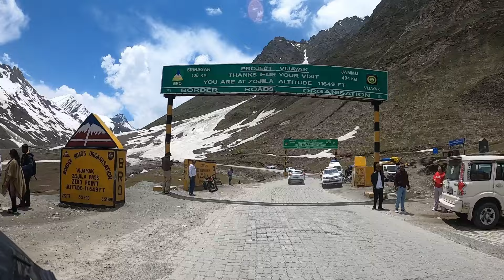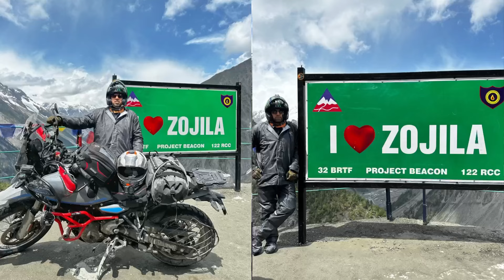मैं जोजिला बोल रहा हूँ॥ The Mighty Zojila Pass॥ Bike Ride on Zoji La ॥ Kargil To Srinagar॥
During the First Kashmir War, Zoji La was seized by Gilgit rebels in 1948 in their campaign to capture Ladakh. Pakistan Army led by Maj. Muhammad Khan Jarral conquered Zojila pass in 1948. The pass was recaptured by Indian forces on 1 November in an assault codenamed Operation Bison, which achieved its objective primarily due to the surprising use of tanks by Indian forces. At the time, this was the highest altitude at which tanks had operated in combat in the world.

Zoji La (sometimes Zojila Pass) is a high mountain pass in the Himalayas. It is in the Kargil district, Indian Union territory of Ladakh. Located in the Dras subdivision, the pass connects the Kashmir Valley to its west with the Dras and Suru valleys to its northeast and the Indus valley further east. National Highway #1 between Srinagar and Leh in the western section of the Himalayan mountain range, traverses the pass. As of late 2022, an all-weather Zoji-la Tunnel is under construction to mitigate seasonal road blockages due to heavy snowfall.

Thank you so much for watching this vlog, hope you have enjoyed the video, If you liked my content, please like and share this video and for more exacting travel vlogs don't forget to subscribe to our channel and hit the bell icon to get the notification as soon as we upload any new video for you😊.